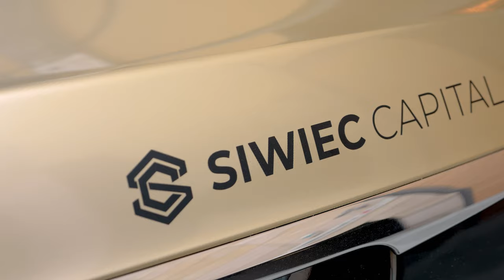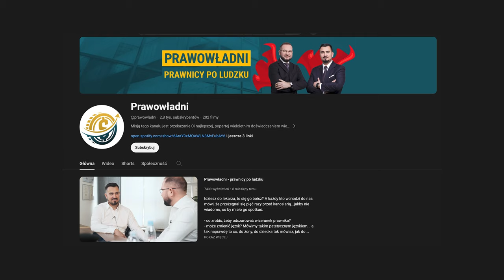Jak ogłosić upadłość konsumencką, upadłość konsumencka krok po kroku mówi Syndyk Marcin Ostaszewski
Jak zarobić na nieruchomości od syndyka? Sprawdź moje warsztaty!

W dzisiejszym odcinku Business Rider gości syndyk Marcin Ostaszewski z kanału Prawowładni! Powie wam między innymi jak ogłosić upadłość konsumencką, co to jest upadłość konsumencka i jak wygląda upadłość konsumencka krok po kroku. Dowiecie się także czym jest restrukturyzacja czy inaczej mówiąc postępowanie restrukturyzacyjne i kiedy możliwa jest restrukturyzacja firmy a kiedy konieczna jest upadłość firmy. Miłego seansu! Daniel Siwiec

Rozdziały:

0:00 Jak ogłosić upadłość konsumencką, upadłość konsumencka krok po kroku mówi Marcin Ostaszewski
1:26 jak kupić mieszkanie od syndyka
7:42 ogłoszenia Krajowy rejestr zadłużonych
10:24 restrukturyzacja firmy czy upadłość firmy
12:30 sanacja
17:16 koszty
26:22 upadłość konsumencka